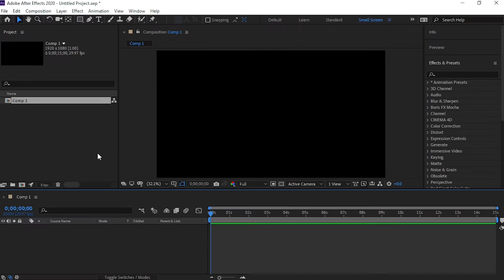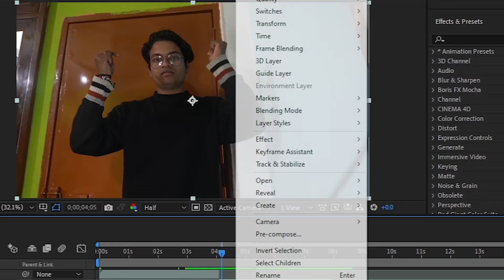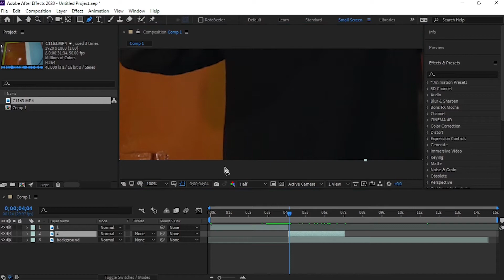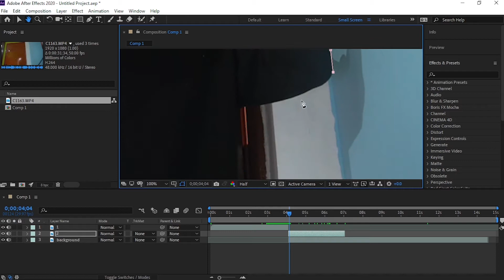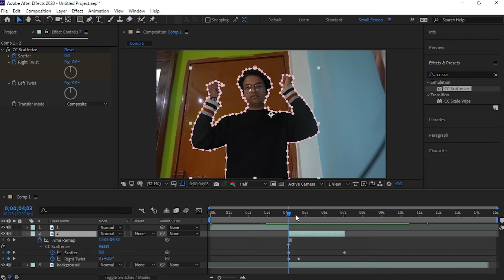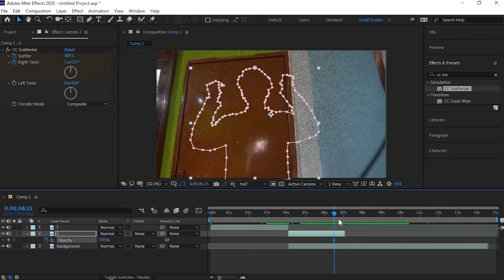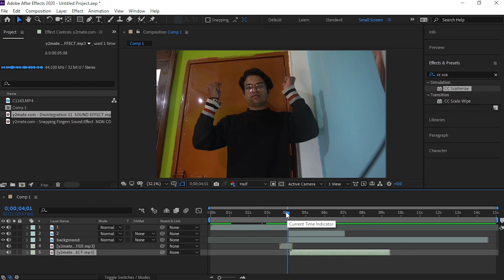Disintegration Effect || After Effects Tutorial (No Plugin)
In this After Effects tutorial, I'll show you how to make the Disintegration Effect in After Effects. No Third-Party Plugin Needed.